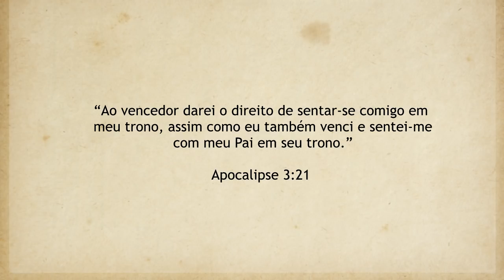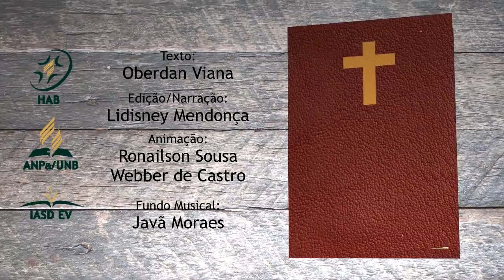REAVIVADOS - APOCALIPSE 3